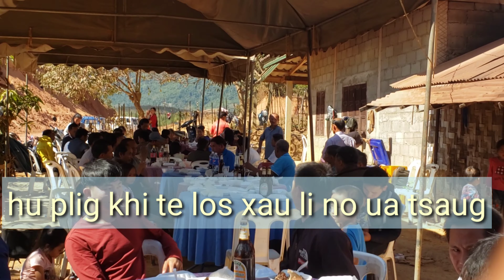January 5, 2023 Ntxhais Vauv muab nyuj hu niam thiab txiv plig